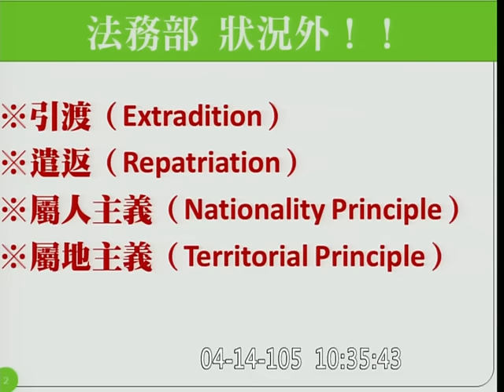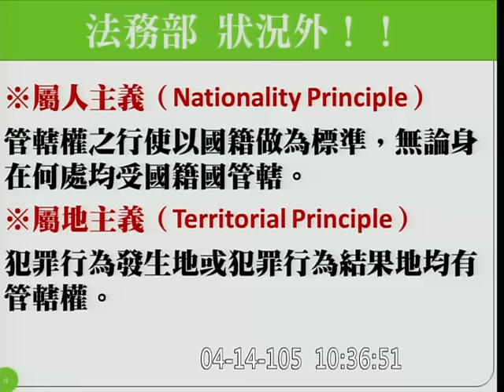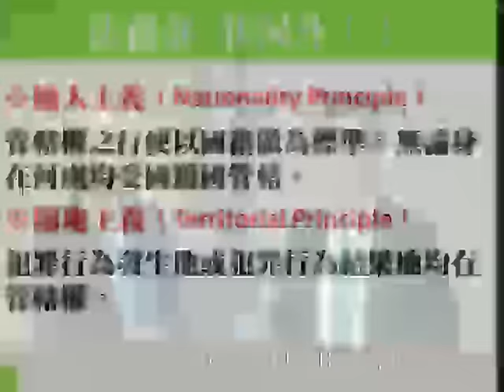20160414 肯亞案 李俊俋 內政 vod 87632 c18 【立法院演哪齣？】